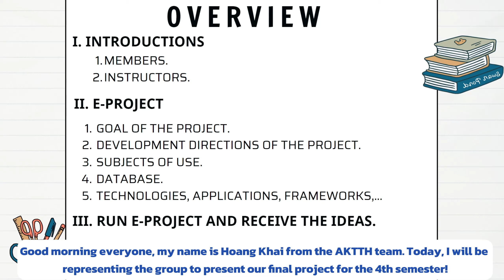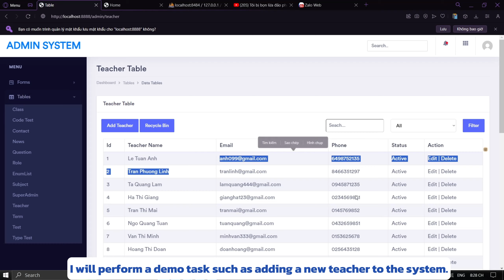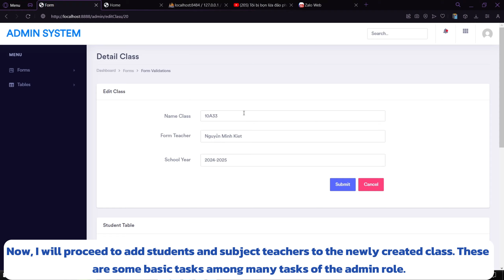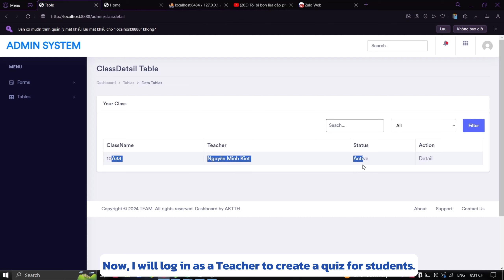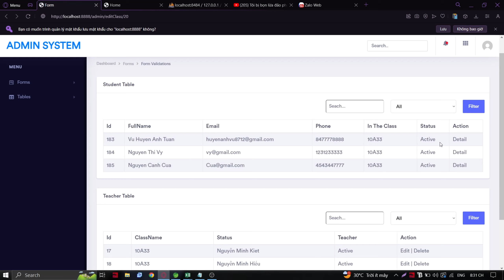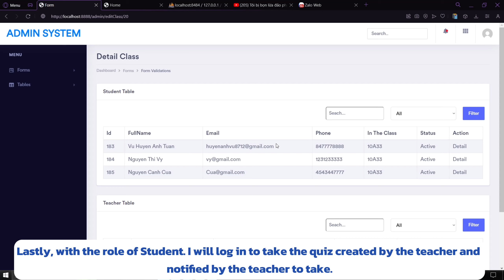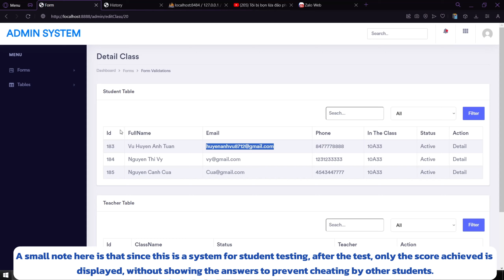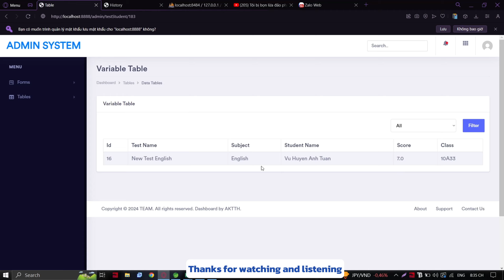Demo Project - Tạo Bài Thi Online